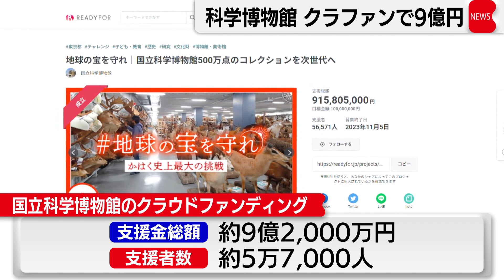国立科学博物館 クラファンで9億円（2023年11月6日）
コロナ禍などで資金繰りが悪化していた東京・上野の国立科学博物館はきょう、寄付を募ったクラウドファンディングで、およそ9億2,000万円が集まったと発表しました。国立科学博物館は危機的な運営資金難に陥っているとして8月から募ってきたクラウドファンディングの受付がきのう終了し、支援金総額がおよそ9億2,000万円、支援者数はおよそ5万7,000人にのぼったと発表しました。寄付金のうち、およそ6億円は収蔵品の維持管理や拡充のほか、ほかの博物館と連携した収蔵品の充実や、各地を巡回する展示会の実施に充て、およそ3億2,000万円は返礼品などの費用にするということです。
篠田謙一館長「今回、自分たちの仕事というのが目に見えた形で、世間の皆さんに支持されているということがわかったということで、国立科学博物館にとっては一番重要な成果だった」